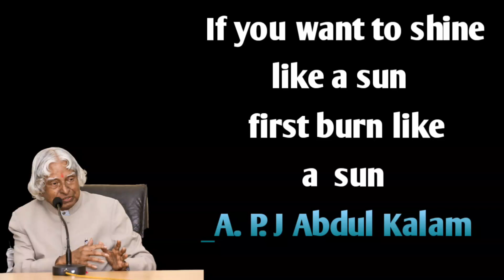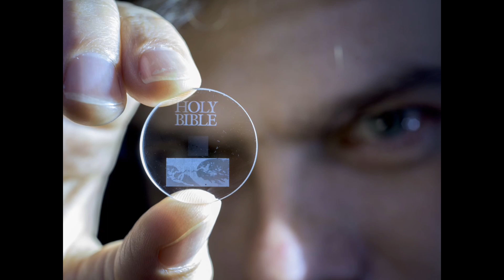Top 10 Unknown Facts In Telugu | interesting and amazing fact | RGB FACTS TELUGU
Top 10 Unknown Facts in Telugu | Amazing and Interesting Facts | RGB FACTS TELUGU

mysterious facts in telugu
Telugu best facts
facts videos
Top 15 interesting and amazing facts in telugu
Amazing facts in telugu
entertainment videos
entertainment facts
crickete facts in telugu
Actors facts videos in telugu
horror facts videos
horror facts in telugu
most interesting facts you never you don't know
facts in telugu

Listen ad-free with youtube premium
song                            voices
Artist                           patrick patrikios
Album                         voices
youtube by

music in this video
Song Effect            Washing Machine Door
youtube by